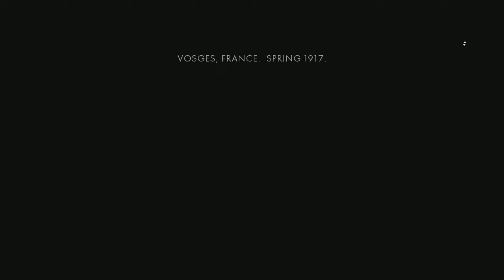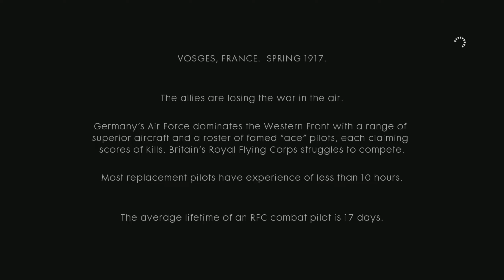Battlefield 1 [SP Campaign] - Sod Plays Part 8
Battlefield 1 is a first-person shooter game developed by DICE and published by Electronic Arts. It is the tenth installment in the Battlefield series[1] and the first main entry in the series since Battlefield 4 in 2013.[2] It was released for PlayStation 4, Windows, and Xbox One in October 2016.

Battlefield 1 received positive reviews from critics, who saw it as an improvement over the series' previous installments, Battlefield 4 and Battlefield Hardline. Most of the praise was directed towards its World War I setting, single-player campaigns, multiplayer modes, visuals, and sound design.

Streamed/Recorded using:
Ryzen 9 5900XT (Twelve-Core)
32BG DDR4 RAM